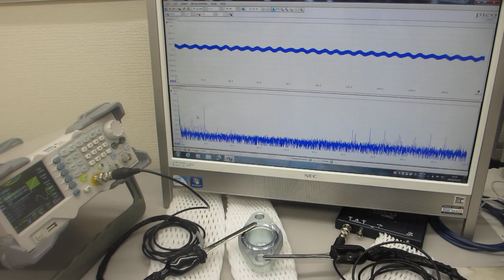メガヘルツの超音波発振による、表面検査実験（超音波システム研究所）